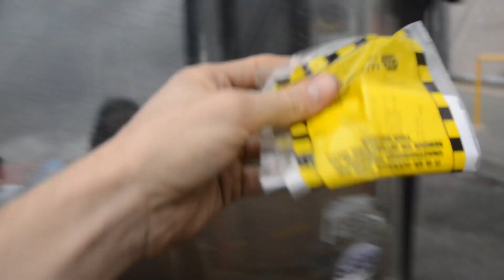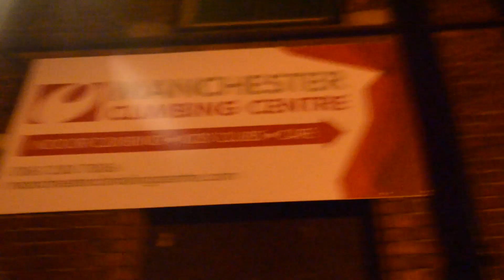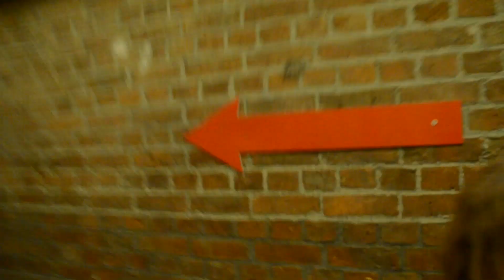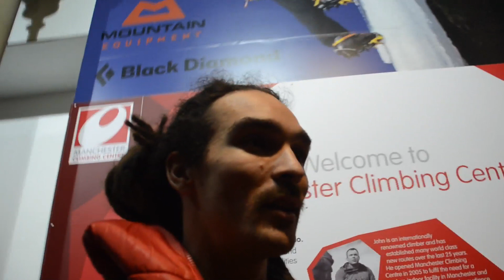Climbing in a Church | UK Roadtrip Day 11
and